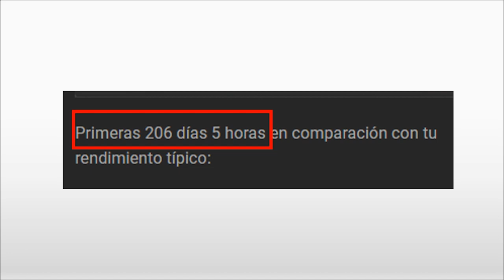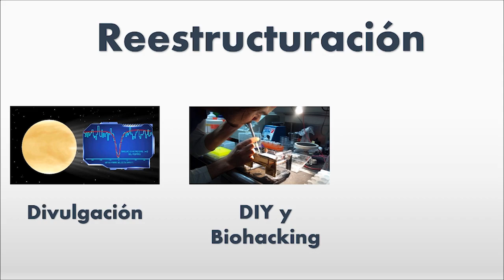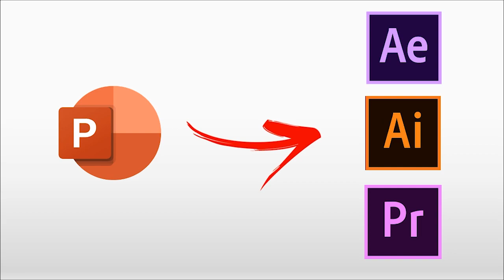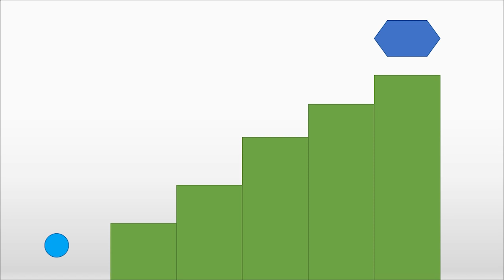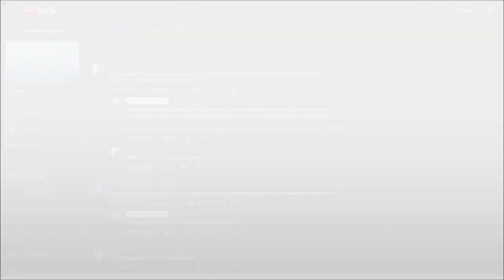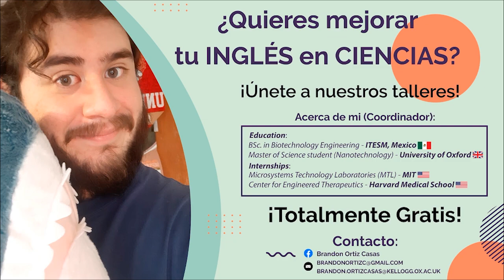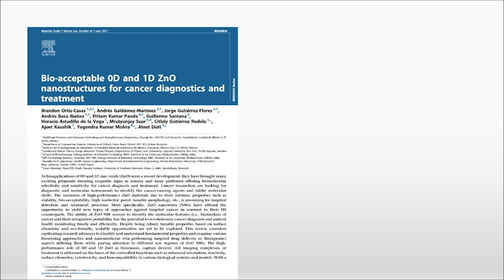¡MI PRIMER PAPER🦈! Y avisos del canal